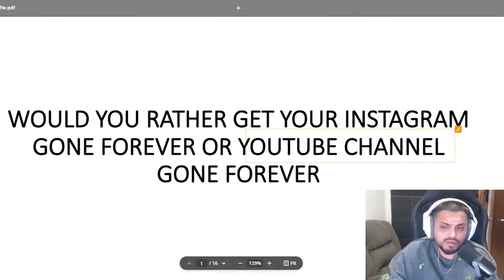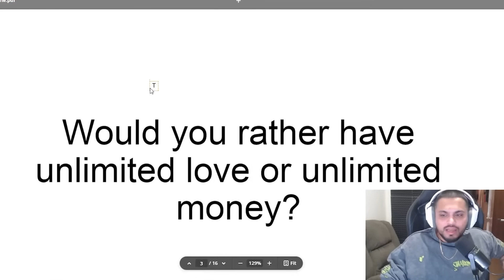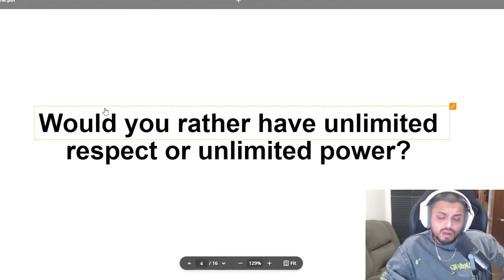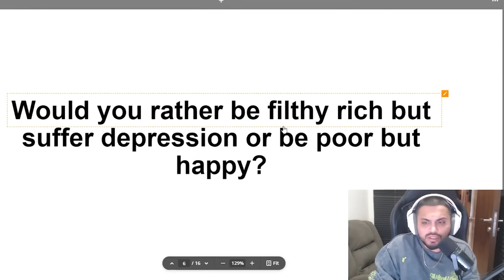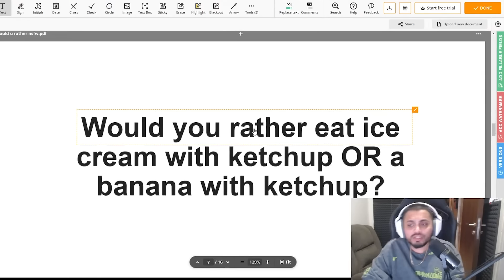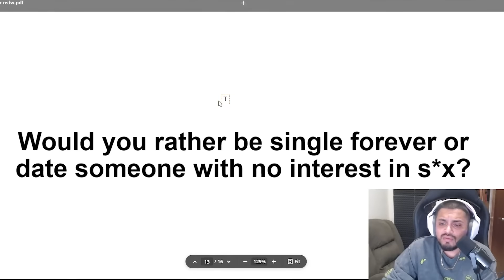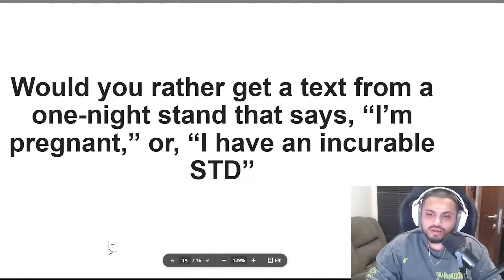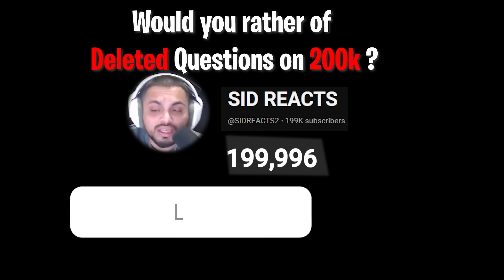WOULD YOU RATHER💦